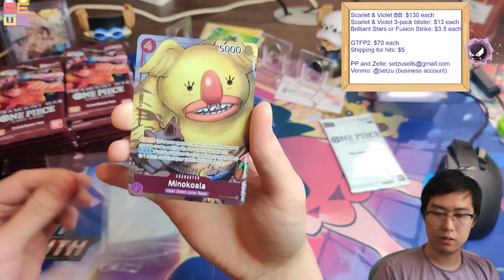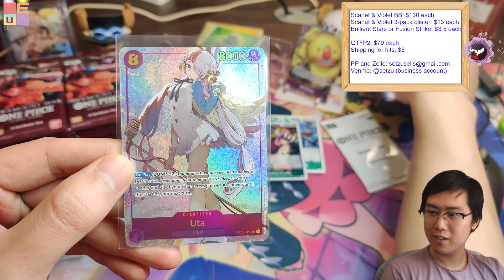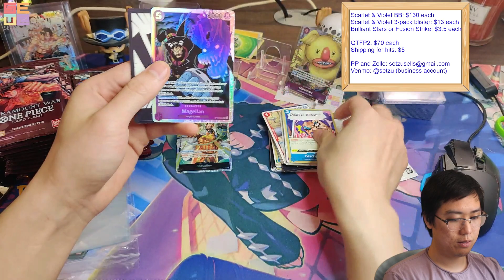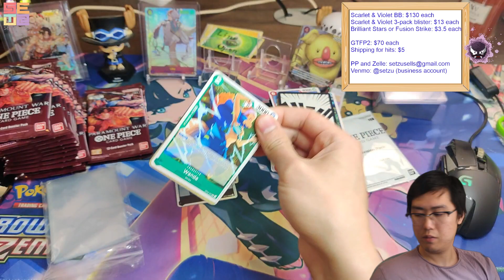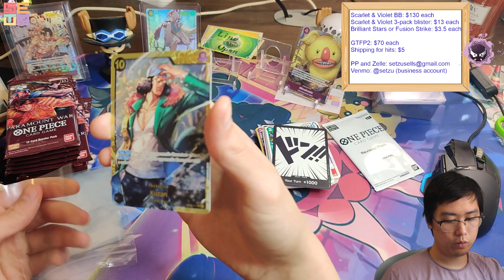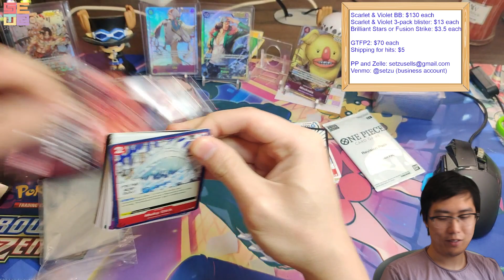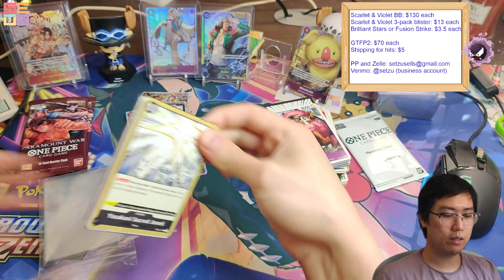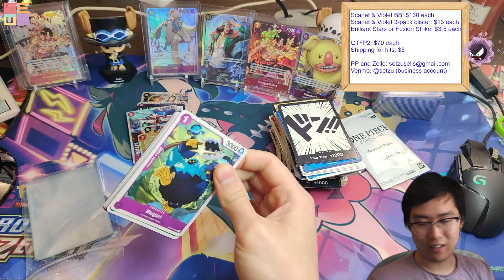Another Three Hit Box To Save the Day | Paramount War Booster Box Opening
Not the best three hits but we'll take it.